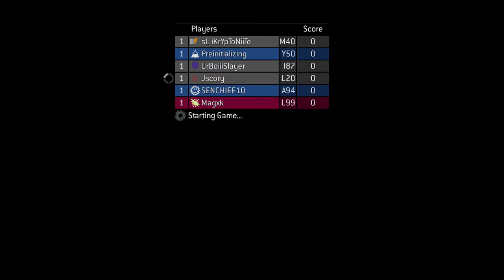Halo 3 Live Gameplay Commentary Lone Wolves Road to Rank 50 Episode 202 These Types of Lobbies...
No more please.